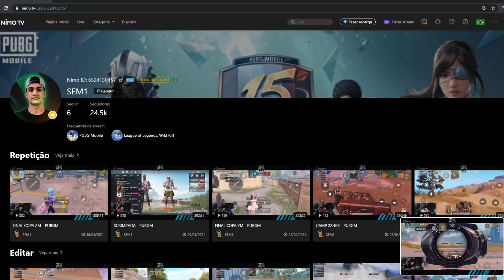A ARTE DA MAROTAGEM - PUBGM